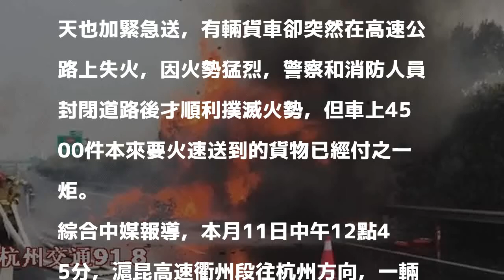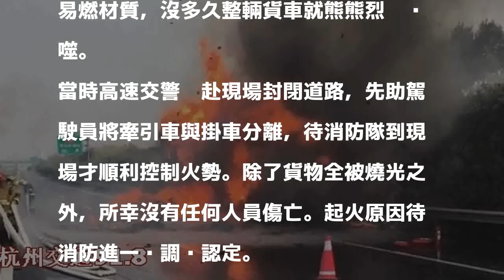「火速」送到！中國雙11狂血拼 快遞車失火貨燒光光...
〔即時新聞／綜合報導〕中國近幾年電商風起雲湧，每逢「雙11」購物節瘋狂優惠滿天飛，許多消費者趁機大肆採買，中國一間物流公司貨物多到爆倉，11日當天也加緊急送，有輛貨車卻突然在高速公路上失火，因火勢猛烈，警察和消防人員封閉道路後才順利撲滅火勢，但車上4500件本來要火速送到的貨物已經付之一炬。

發表評論評論如下。